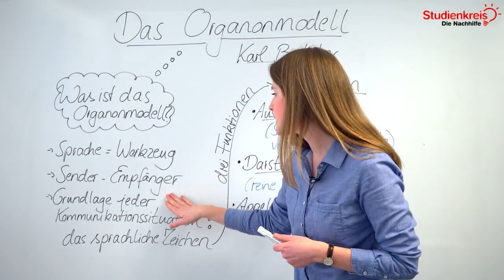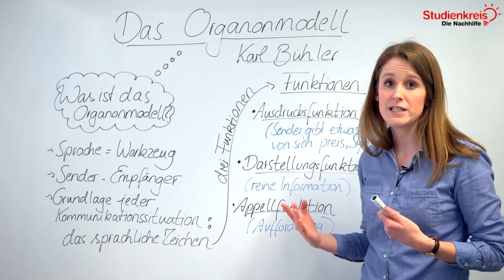Das Organonmodell von Karl Bühler einfach erklärt! | Deutsch verstehen mit dem Studienkreis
Du möchtest dein neu erlerntes Wissen mit Übungsaufgaben testen oder hast Fragen zu dem Thema? Dann schau auf unserer Seite vorbei

Du möchtest wissen, was das Organon-Kommunikationsmodell von Karl Bühler ausmacht? In diesem Video erklären wir es dir schnell und unkompliziert!